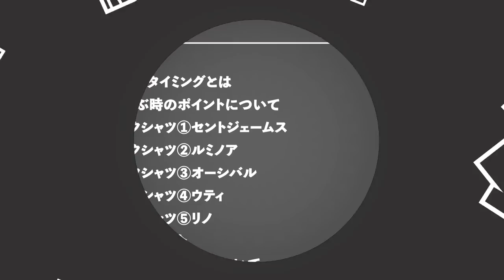【バスクシャツ紹介】outil/オーシバル/ルミノア/セントジェームス/lenoを解説！メンズにオススメはこれ！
【目次】
00:00 冒頭
01:57 バスクシャツとは？
07:34 バスクシャツを着るタイミングとは
09:11 バスクシャツを選ぶ時のポイントについて
14:39 おすすめのバスクシャツ①セントジェームス
16:28 おすすめのバスクシャツ②ルミノア
18:06 おすすめのバスクシャツ③オーシバル
20:22 おすすめのバスクシャツ④ウティ
22:38 おすすめのバスクシャツ⑤リノ
24:16 バスクシャツコーデを紹介
25:27 バスクシャツの長持ち洗濯術について

▼こちらのブログ記事も是非どうぞ！
「バスクシャツ5ブランド比較｜outil、オーシバル、ルミノア、セントジェームス、leno。オススメはこれだ！」

▼まとめ着用アイテム
アクセ
CTHY / HIGH-END ORIGINAL CHAIN NECKLACE
トップス
RePLAY / PLAY ICON LONG SLEEVE TEE